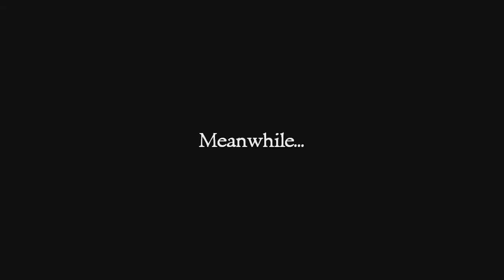Diggi Dis - Voodoo Roots 'n Grog ( The Secret Of Monkey Island - LeChuck Theme )